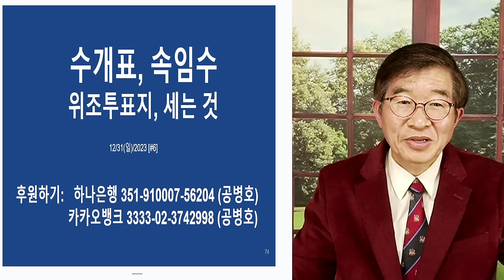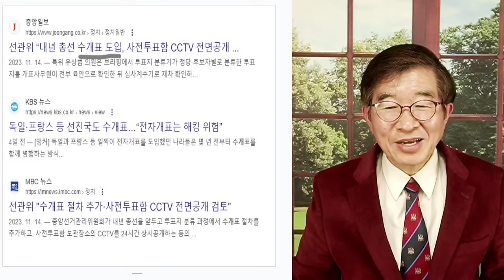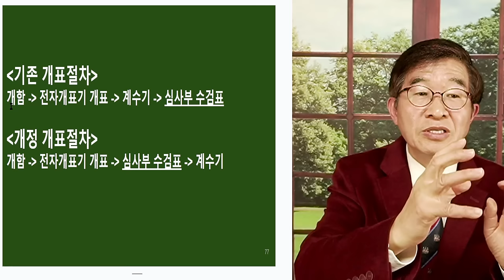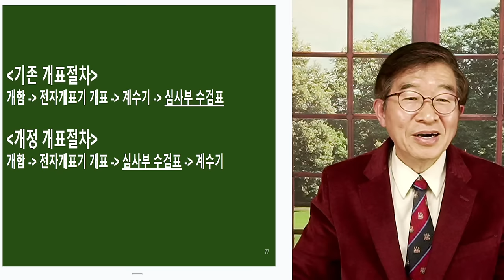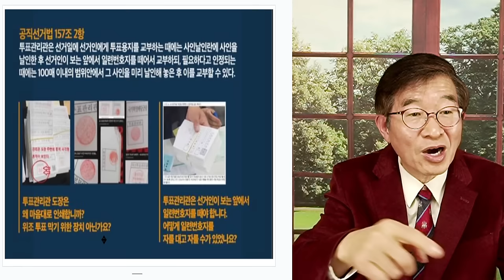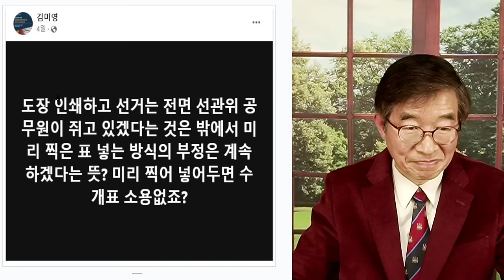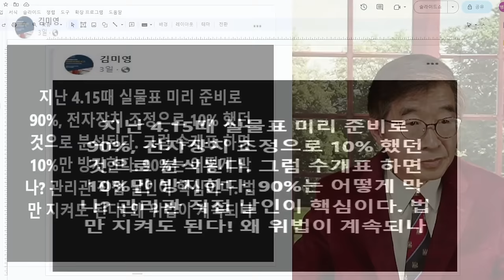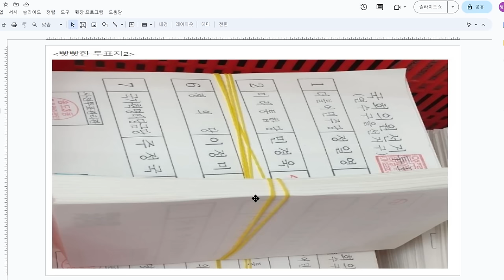수개표, 사기 / 위조투표지, 대량생산 가능 [공병호TV]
Bitcoin : 3MTW849AkP2ftLeSK2teZHMmzLu7Z83s9U